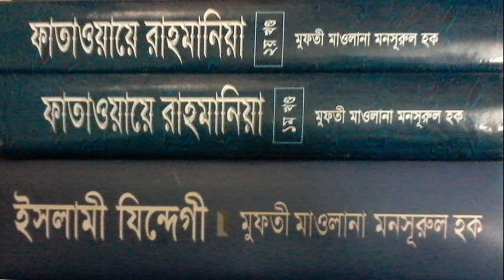Mufti Mansurul Haq মাসাইল 11 11 2016